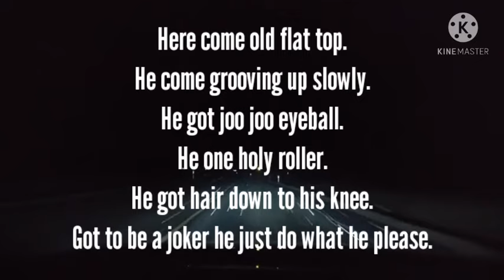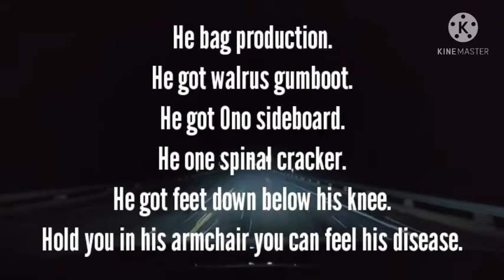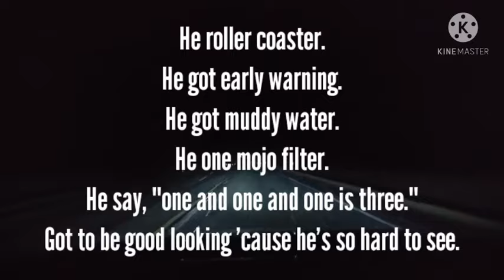The Beatles - Come Together (lyrics)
Aprende inglés con canciones.
Las letras de canciones en inglés resultan muy útiles para aprender palabras y expresiones nuevas.